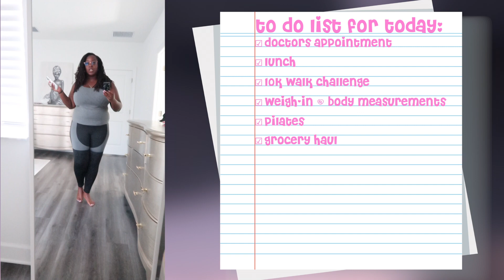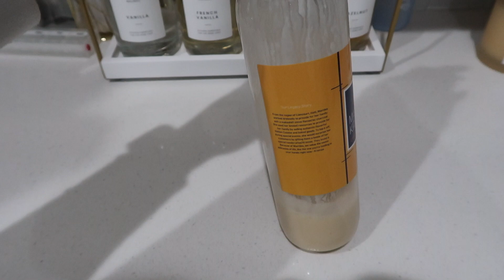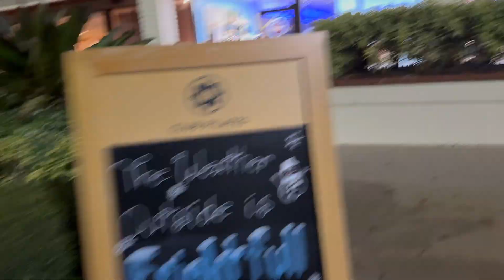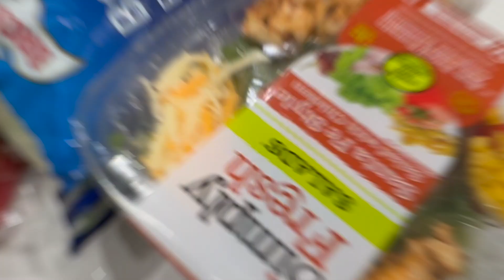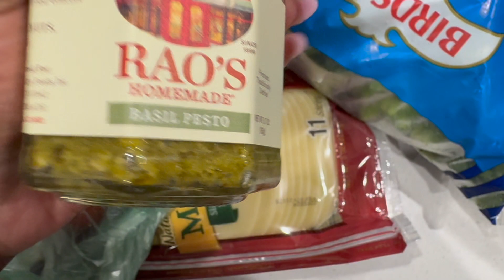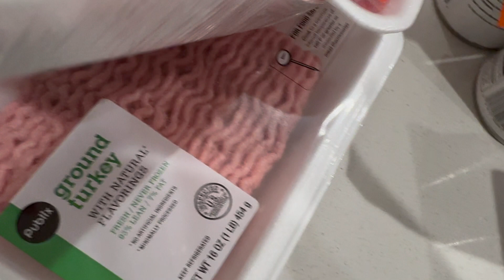Day in My Life: Pilates + Weigh In + PCOS Diagnosis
What's Up Nova Nation!

In today's video, I'm taking you on a full-day adventure that includes a glimpse into my Pilates routine, a thoughtful discussion on my recent doctor's visit regarding my PCOS diagnosis, conquering weight loss goals, a wholesome grocery haul, and hitting that 10K steps milestone! Join me as we navigate through the ups and downs of living with PCOS, crush our wellness goals, and stay motivated together. Let's make healthy living our vibe, dive into the ultimate wellness journey, and empower each other on this incredible path to well-being. So, grab your favorite snack, hit play, and let's embark on this journey towards a healthier, happier life!

► FAQ
- Camera: Canon SL2 🌐
Canon g7x mark ii 🌐
iPhone 11 Pro 🌐
GoPro Hero 9 🌐
- Microphone: MOVO VXR10 🌐

00:00 Introduction
00:43 Creating a productive schedule for the day
01:12 PCOS doctors appointment gone bad
02:45 lunch ft. cheesecake factory  Louisiana chicken pasta
03:19 10,000 steps per day for weight loss
07:44 weekly weigh in
08:18 body measurements
10:05 club pilates reformer flow
13:17 grocery haul